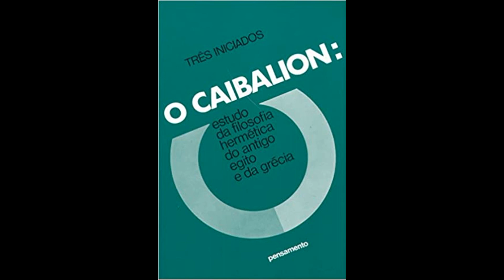ÁUDIO BOOK O CAIBALION TRÊS INICIADOS SABEDORIA DE HERMES TRISMEGISTO PARTE 2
ÁUDIO BOOK   O CAIBALION    TRÊS INCIADOS     SABEDORIA DE HERMES TRISMEGISTO
PARTE 2
Este livro traz a sabedoria ancestral de Hermes Trismegisto, seus sete princípios que se você aprender a colocá-los em prática no seu dia a dia, se tornará um Alquimista de sua vida.
Estes ensinamentos se entendidos e praticados lhe colocaram em contato com conhecimentos universais que transformarão a sua existência.